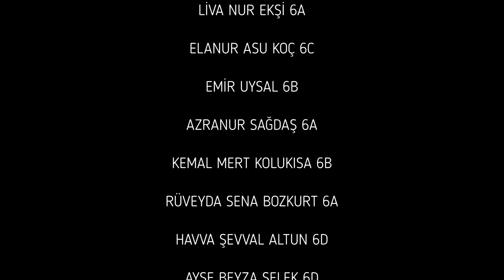Ben Türk Çocuğuyum 23 Nisan 100. Yıl Marşı